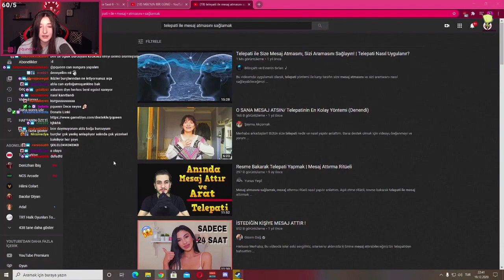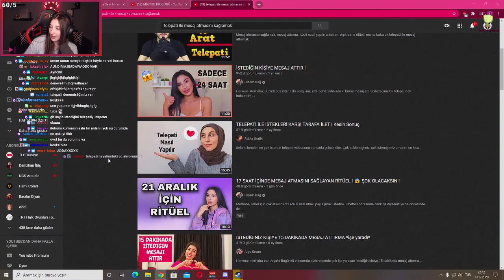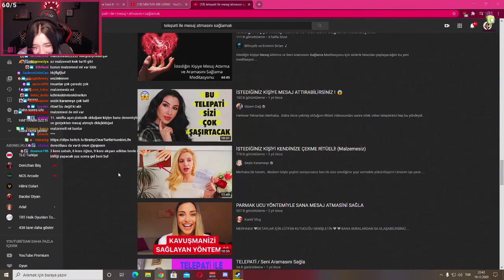Pqueen - Eski Sevgilisi İçin Evrene Mesaj Yollama Anısını Anlatıyor !